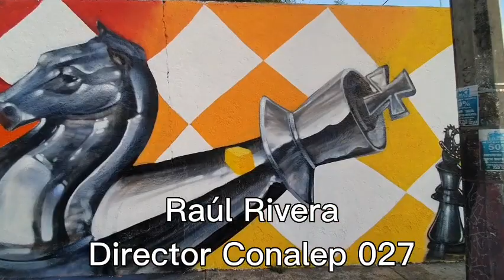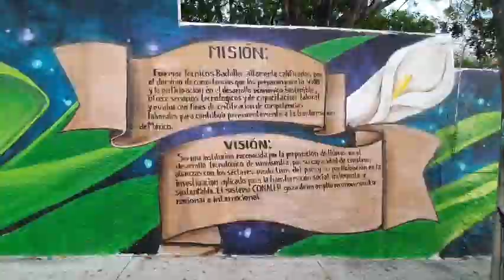Reconocen al Lic. David Torres su contribución a la cultura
Es uno de los promotores del mural "Orgullo Conalep" y otras obras realizadas en Zihuatanejo por el muralista Jockas